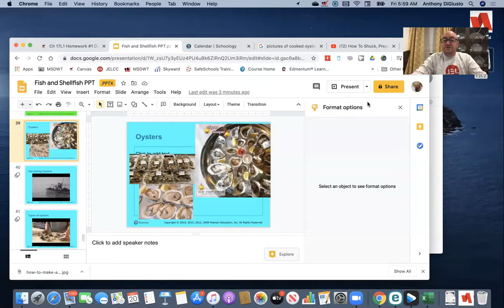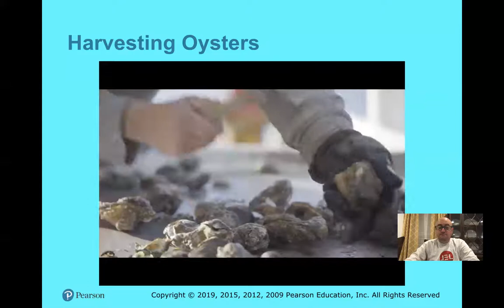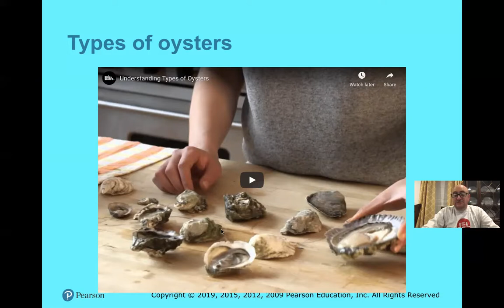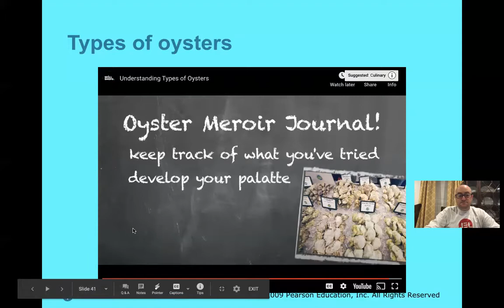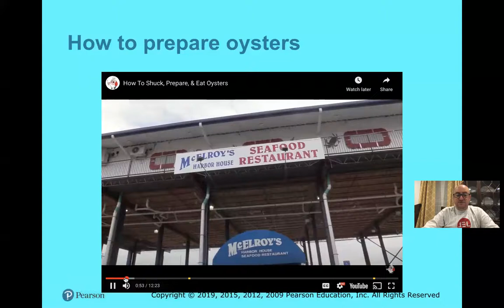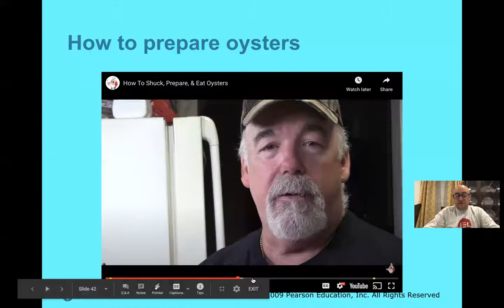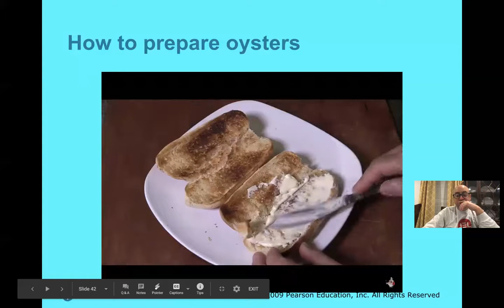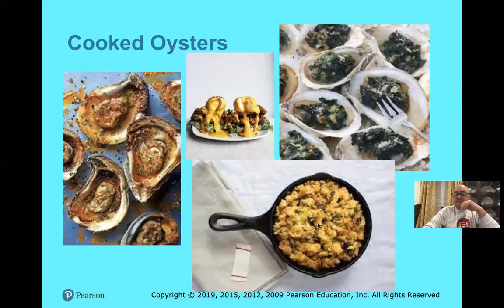Fish and Shellfish- Oysters lecture